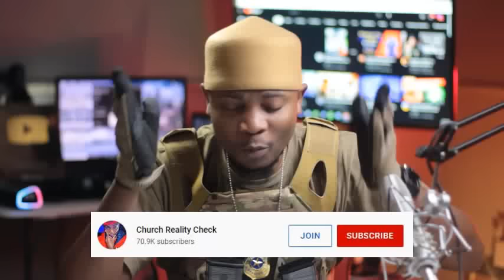False Prophet And the Entertainment industry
Prophet And the Entertainment industry